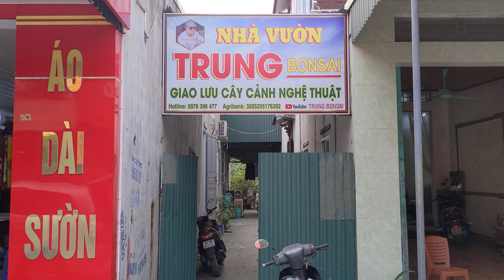giao dịch 4 tác phẩm già u sụn giá 20 triệu tại vườn trung bonsai cho anh em thủ đô